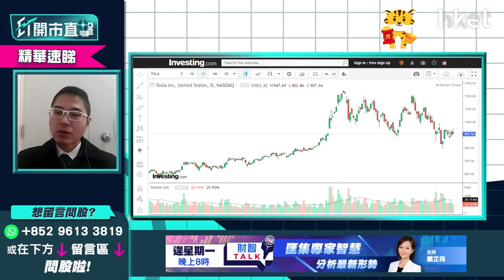【ET開市直擊】（精華）比亞迪1211現水平可吸 同你分析買入靚位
每手入場費逾11萬元的比亞迪（01211），近月股價顯著回調。公司公布1月份銷售新能源乘用車92,926輛，按年增長367%，惟今早股價再跌近5%，現價吸納的反彈目標位為何？華盛証券證券分析師聶振邦（Thomas）話你知咩價位可買入。立即點擊收看／收聽：

**重溫【ET開市追揸沽】大市下站睇幾多  虎年車股再驅進？**

Time code
00:00 - 港股今日焦點速覽
01:27 - 美股外圍市況速覽+港股ADR表現
02:42 - 亞太股市早段市況速報
03:06 - 美股會持續波動？
05:34 - 港股上日市況速覽+北水盤路
06:37 - 港股連升3個交易日    後市有哪些因素要留意
07:39 - 港股如守100天線可上望24800點   下望留意24200點
08:31 - 阿里巴巴（09988）配股機會大嗎？
10:17 - 阿里巴巴（09988）額外註冊10億份美股存託股份（ADS）  現階段消息中性毋須過份解讀
11:12 - 阿里巴巴（09988）如再下跌是否吸納時機作中長綫投資？
12:24 - 阿里巴巴（09988）現短炒「冇肉食」   宜再高走才入市
12:58 - 油價創7年新高   油股現價值得追入？
14:24 - 油股可選中石油（00857）  甚麼價位可吸納？
15:24 - 車股虎年造好   資金重臨電動車股
15:59 - Tesla（TSLA.US）如守900美元   可考慮港股車股
16:30 - 比亞迪(01211)現水平可考慮吸納   話你知咩價位可買入
17:32 - 睇好汽車股揀邊隻？ 理想汽車（02015）vs 小鵬汽車（09868）策略
18:38 - ET個股推介：中海外（00688）
21:45 - 港股開市前市況速報
22:13 - 觀眾問股：資源股連升幾天可睇好？ 中國鋁業（02600）vs 江西銅（00358）點揀？
24:02 - 觀眾問股：友邦（01299）84元有貨   90元止賺會否太保守？
25:14 - 觀眾問股：阿里巴巴（09988）121元有貨怎處理？
26:48 - 觀眾問股：藥明生物（02269）列入「未核實清單」(UVL)
    85元有貨現價應溝淡成本？
28：35 - 觀眾問股：港交所（00388）現價可買入嗎？
31：10 - 港股開市市況速報
31：38 - 觀眾問股：海螺水泥（00914）41.5元有貨點睇？
32：44 - 觀眾問股：平安好醫生（01833）26元有怎處理？繼續沉底機會大？
34：10 - 觀眾問股：特步國際（01368）13.72元有貨   15元止賺適合嗎？
35：21 - 觀眾問股：江蘇寧滬高速公路（00177）未有貨甚麼價位可買入？
36：38 - 觀眾問股：GX恆生高股息率（03110）持有內房股會否影響表現？甚麼價位可以買入？
39：00 - 觀眾問股：金蝶國際（00268）24元有貨現價應套現止蝕嗎？
40：15 - 觀眾問股：紫金礦業（02899）10.8元持貨怎操作？
41：23 - 觀眾問股：信達生物（01801）32元有貨前景如何？
42：44 - 觀眾問股：中石油（00857）現價追入會否接火棒？
44：44 - 觀眾問股：滙豐（00005）會否上80元？想儲貨甚麼價位開始入手？
46：08 - 港股開市初段市況速報
46：32 - 消息股速報：新世界百貨中國（00825）、三生製藥（01530）、中國龍工（03339）、金界控股（03918）
47：36 - ATMXJ速報：阿里巴巴（09988）跌逾2%
48：04 - 財經日誌提提你